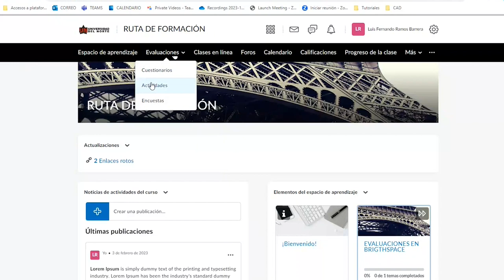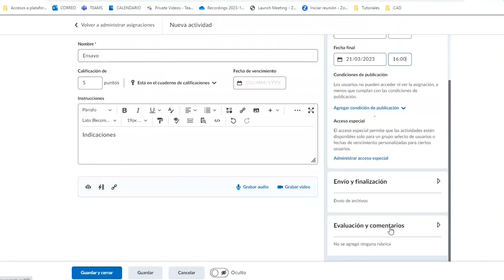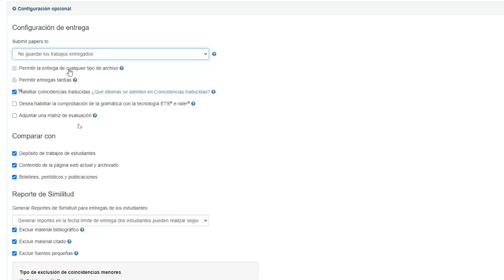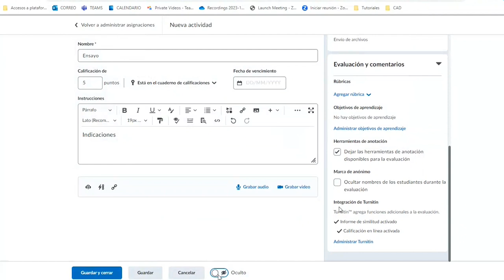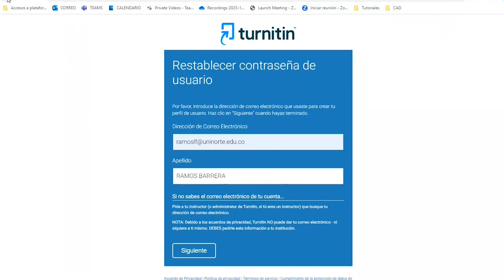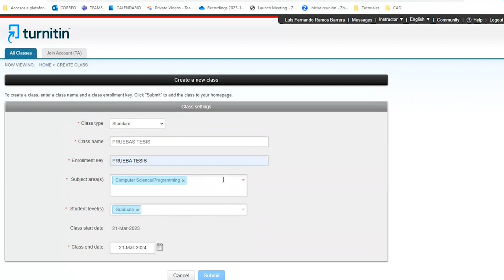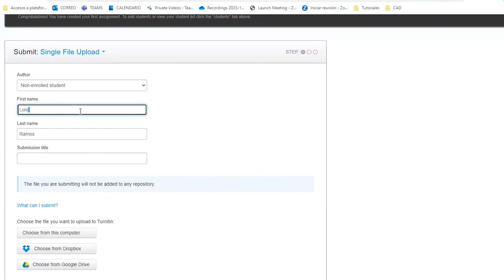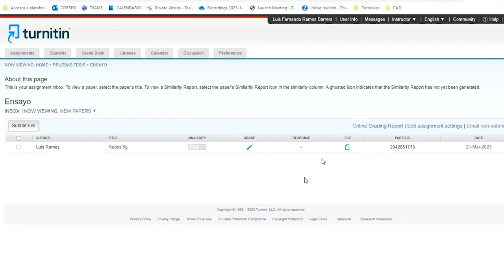Turnitin en BrightSpace - APRENDE TIC